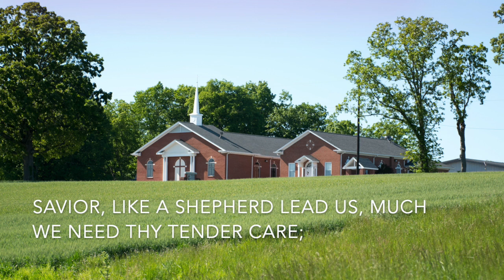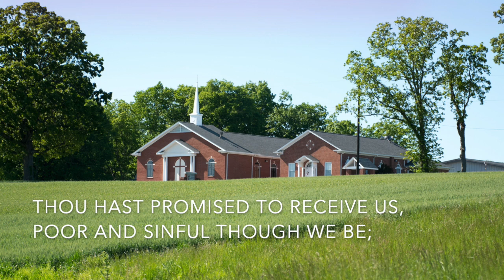Savior, Like a Shepheard Lead Us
This video is about Savior, Like  a Shepheard Lead Us